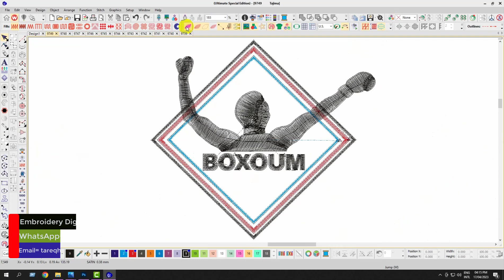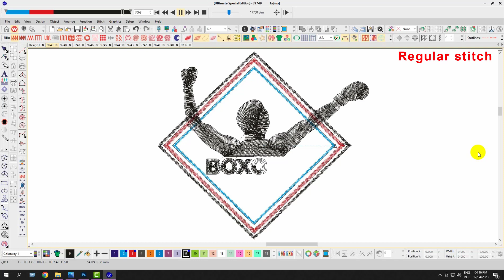Boxoum Embroidery logo for polo Shirt